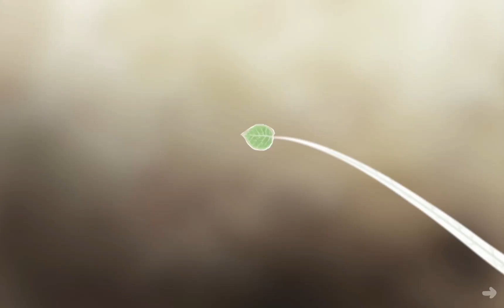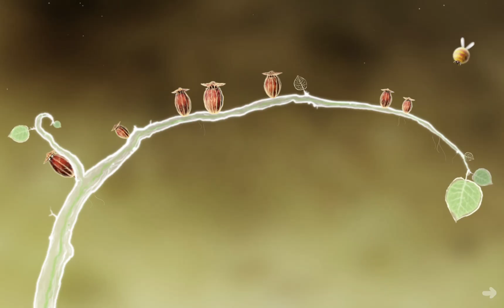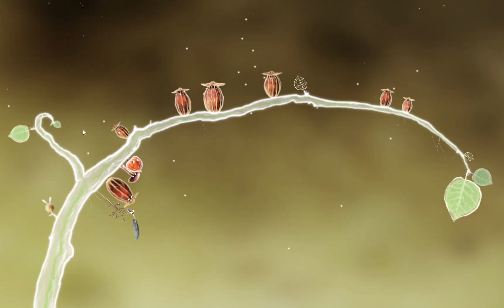Botanicula: Level 1: All Creature Cards (No Commentary)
This cute indie game is a point and click adventure game with naturalistic themes. Check it out!